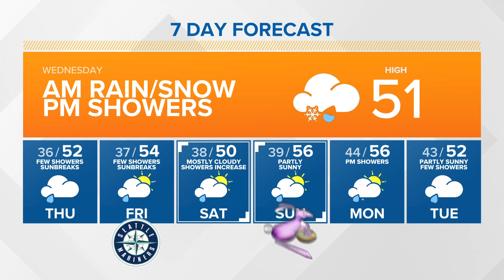KING 5 Weather